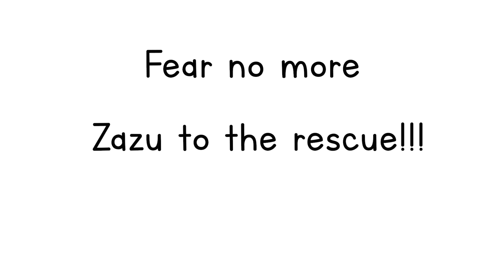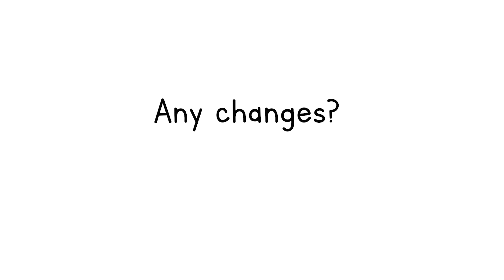EAT your fruits and vegetables | Labrador & German Shorthaired Pointer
Do you have a picky eater at home? Fear no more, Zazu to the rescue!

How to celebrate traditional festivals with DOGS | Dashain Vlog